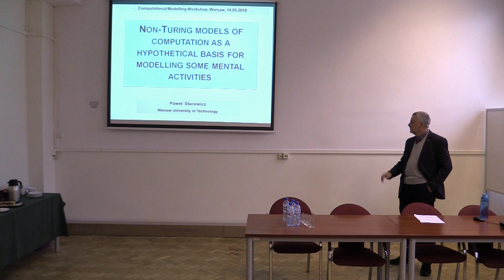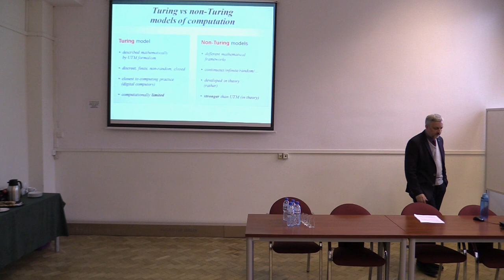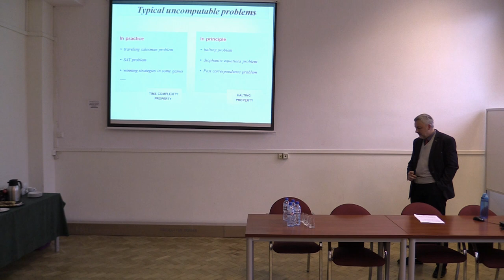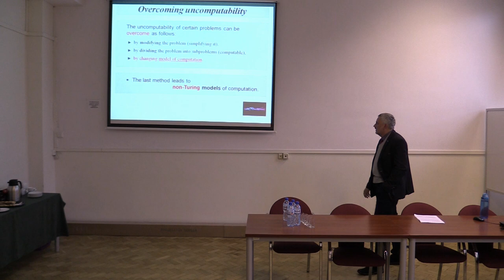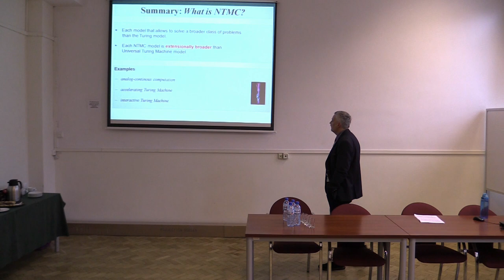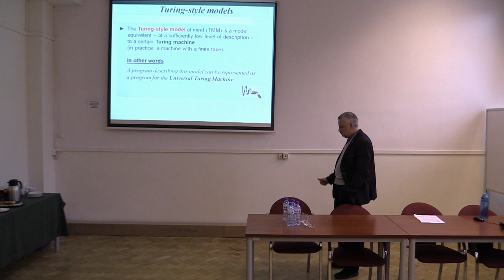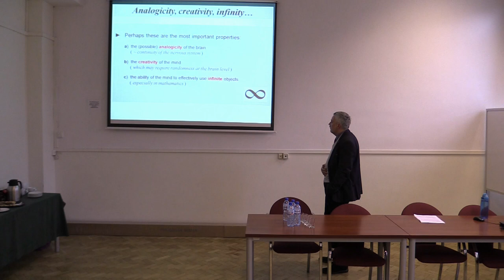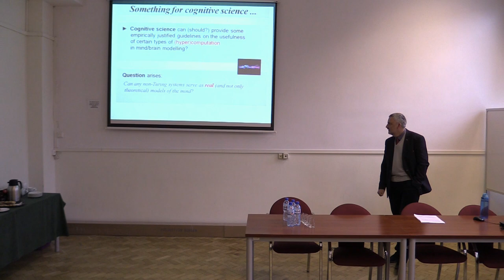P. Stacewicz: Non-Turing models of computation as a hypothetical basis for modeling some mental...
On 14 May 2019, from 16.00 to 20.00, the first edition of the research workshop “Computational Modelling” was held at Warsaw University of Technology, organised by the International Center for Formal Ontology (Faculty of Administration and Social Sciences).